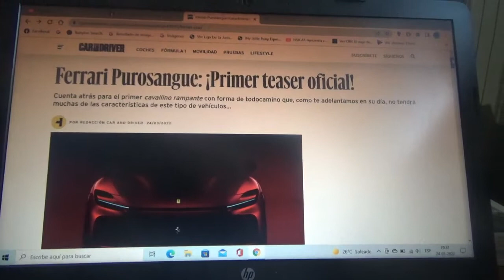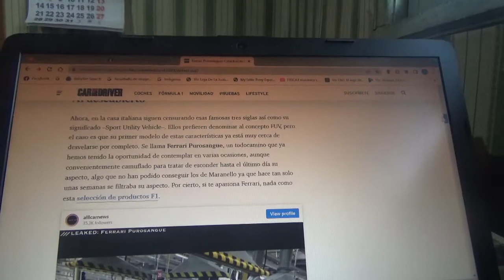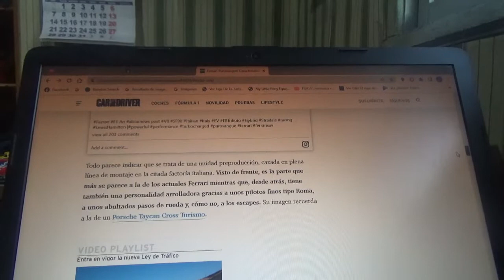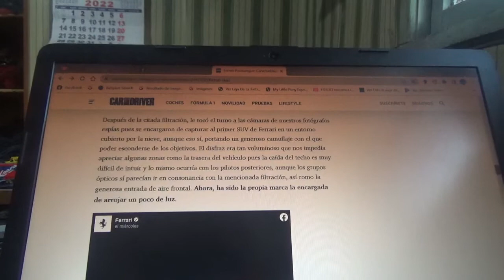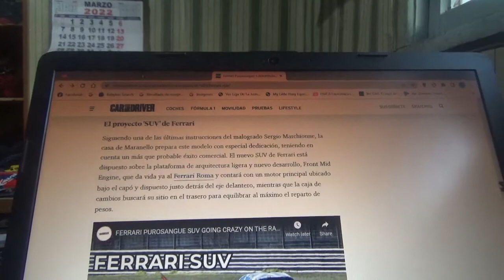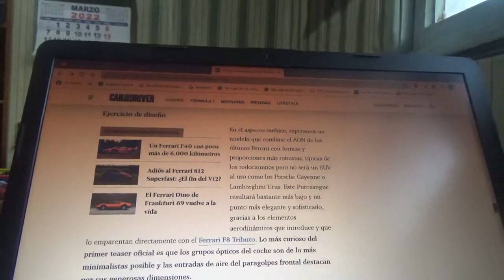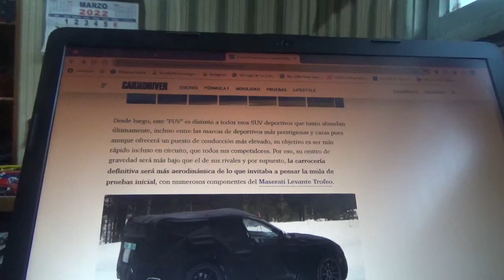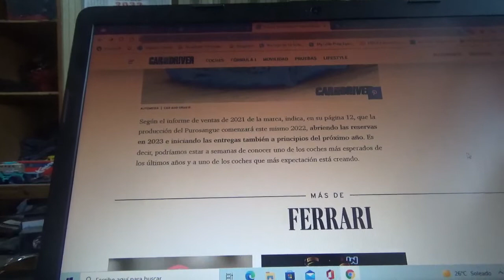Ferrari Purosangue nueva información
En este vídeo les hablo nuevamente sobre como será el 1er SUV de la casa automotriz de Maranello aunque ellos solo prefieren llamarlo FUV